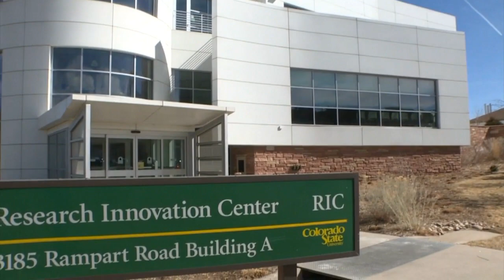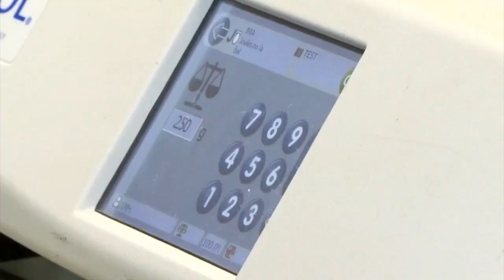Sen. Michael Bennet Tours CSU Lab Researching Coronavirus Vaccine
Researchers at CSU have to grow coronavirus to fight coronavirus.